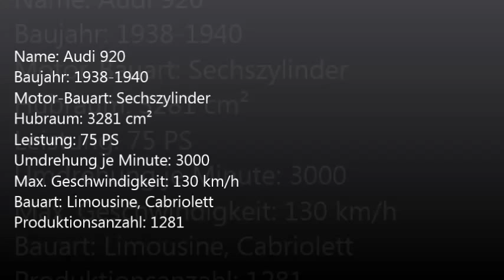Vorstellung Audi 920